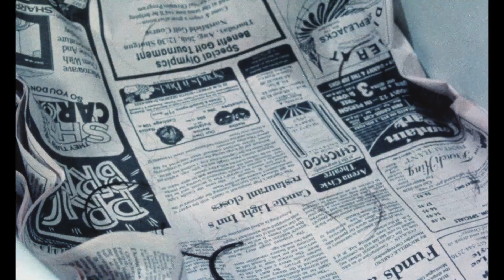VENGEANCE IS MINE Trailer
New 35mm print opens Friday, May 27 at Film Forum